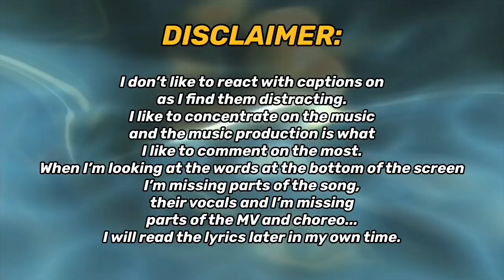MoonByul (문별) 'Shutdown (머리에서 발끝까지) (feat. Seori)' & 'CHEMISTRY' MV | REACTION!!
REACTING TO [Special] 문별 (MoonByul) - 머리에서 발끝까지 (feat. Seori) & [SPECIAL MV] 문별 (MOON BYUL) - CHEMISTRY FOR THE FIRST TIME!!